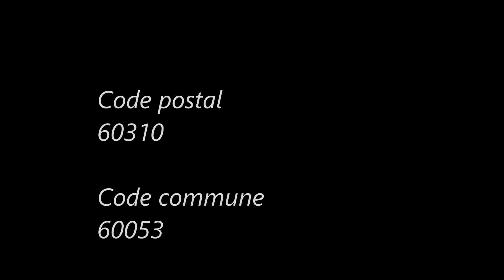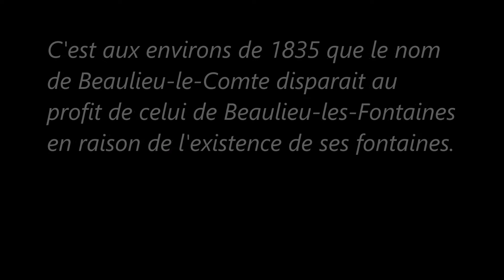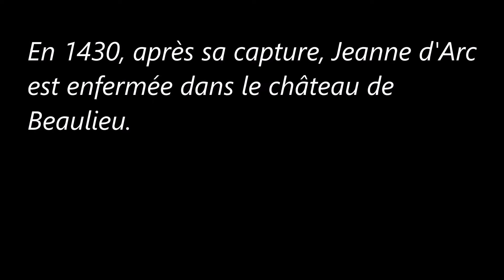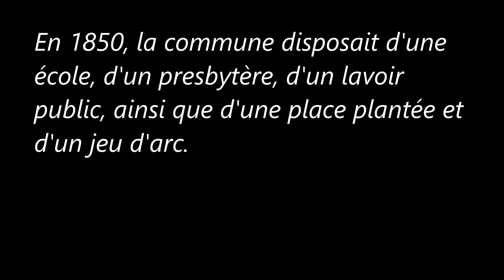Les-Hauts-de-France / Oise (Beaulieu-les-Fontaines)